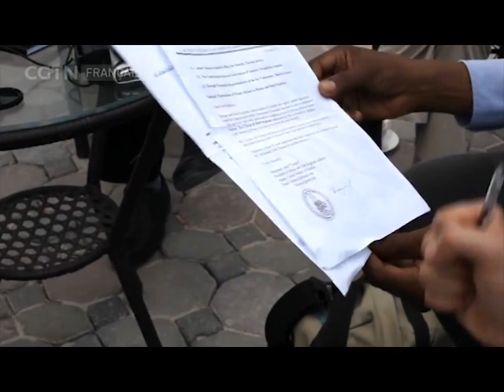Faut que j'vous parle d'une grande gueule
Mais qui est Mohamed Abdi Hassan?